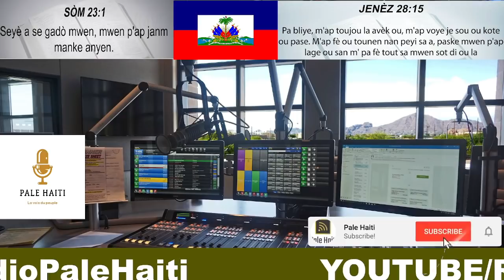24 JAN/ YO PRAN 4 LOT GWO CHABRAK